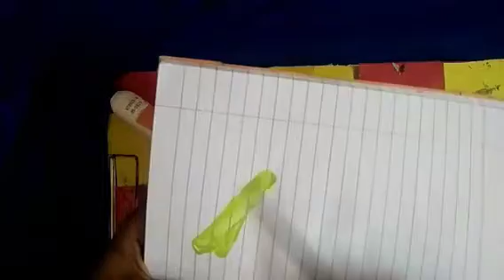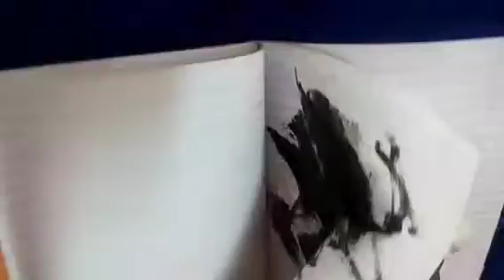3 TYPES OF HOME MADE PAINT IN TAMIL